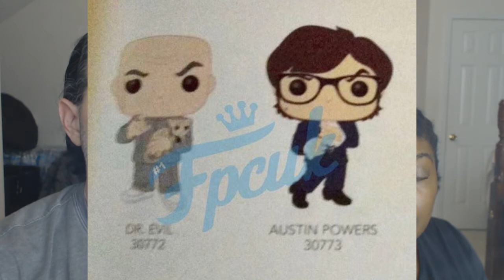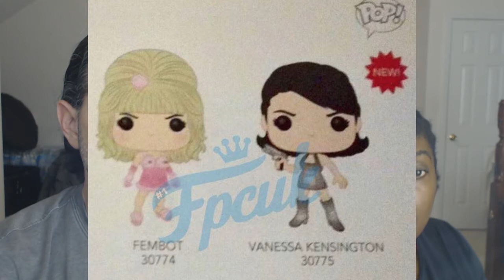2018 New York Toy Fair: Complete Funko Release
FINALLY! This is the complete list of Funko New York Toy Fair 2018 releases, (I hope)! They have really released quite a lot of product in the end, (hundreds of items revealed in several lots)!

SKELETOR'S COCK FIGHTING RING BUSTED! MOTU PARODY